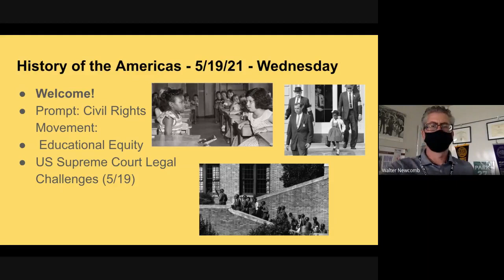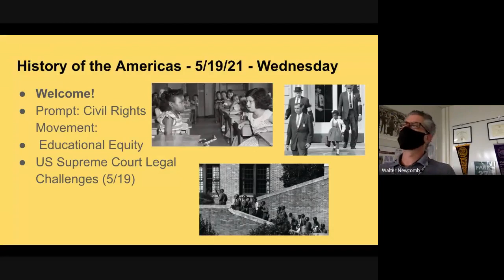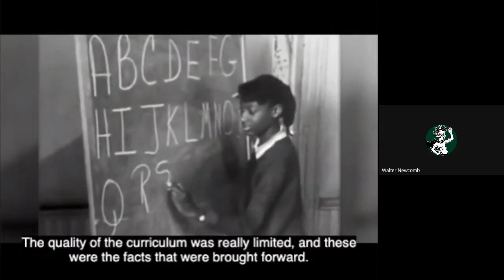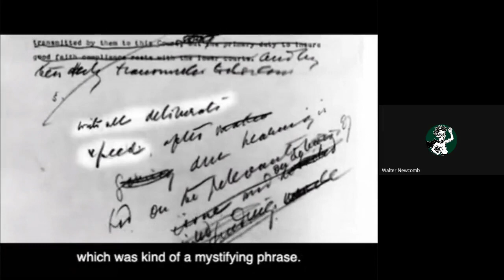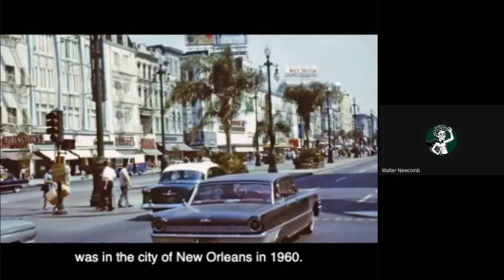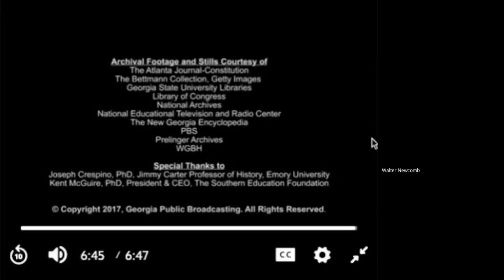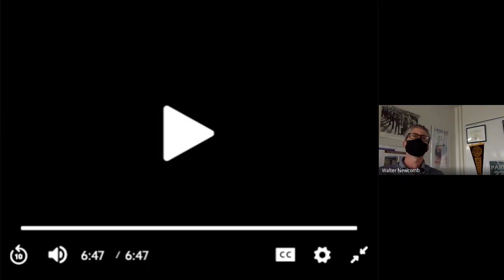HoA Hour 2 5 19 21